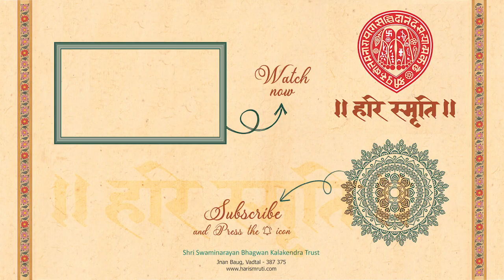તમારી મૂર્તિ વિના - ભાગ : ૨